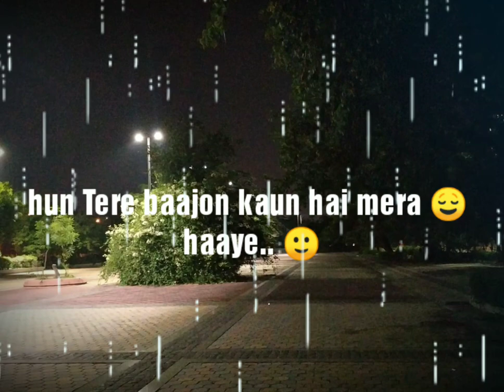Most Beautiful song for whatsApp Status